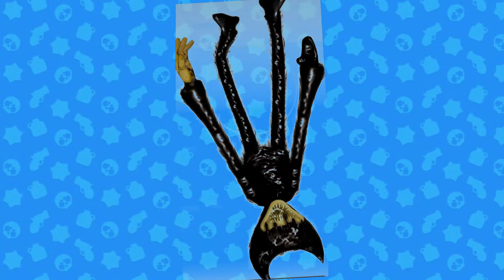Huggy Wuggy + Bendy = ??? Poppy Playtime Animation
Hey, hello, dear friend. I am very glad that you came to my channel and watched this video ---  Huggy Wuggy + Bendy = ??? Poppy Playtime Animation
Write a comment, who else can I connect. It will be fun for me to read))
Well, enjoy watching, and I went on to make videos for you.